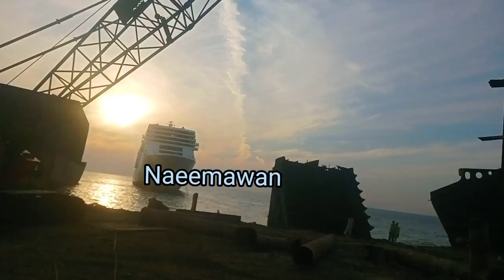Cruise Ship in Gadani | World Largest Cruise Liner pakistan | Scrap yard in Gadani | Naeemawan717